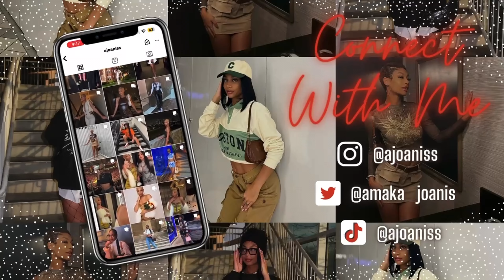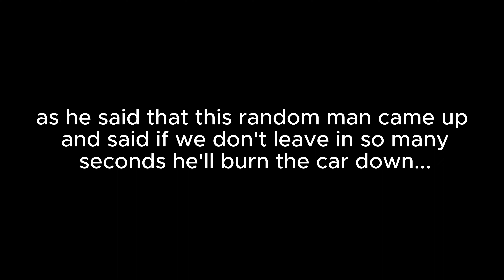NAIJA VLOG | HE THREATENED TO BURN THE CAR DOWN OVER THIS???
Heyy Beauties! Hope you enjoyed this vlog of us going on a masquerade hunt in Nigeria.